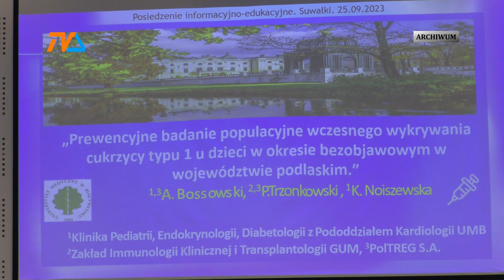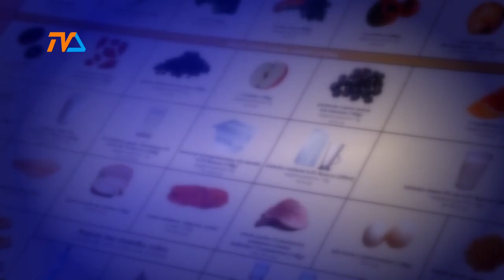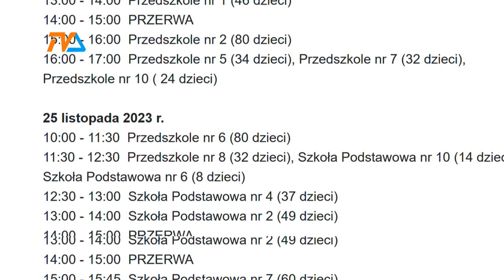Cukrzyca? Warto sprawdzić! |TV SUWAŁKI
Począwszy od 18 listopada, przez trzy kolejne soboty w placówkach szkolnych, przedszkolnych i żłobkowych prowadzone będą przesiewowe badania mające doprowadzić do wczesnego wykrycia cukrzycy typu 1 u najmłodszych mieszkańców Suwałk.